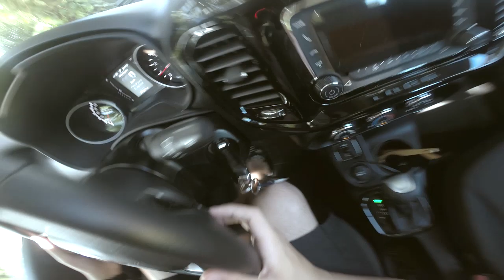FIAT TORO 1.8 AT6 4X2 | IMPRESSÕES SOBRE O CARRO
Fala galera! Nesse vídeo passo algumas impressões sobre a Fiat Toro 1.8 4x2.